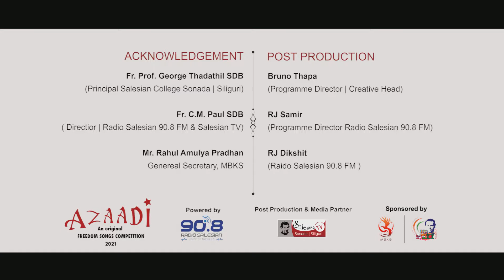SWING SOULS | BADAMTAM T E DARJEELING